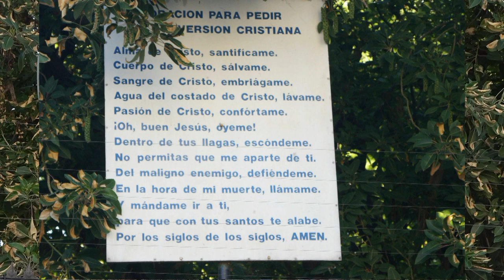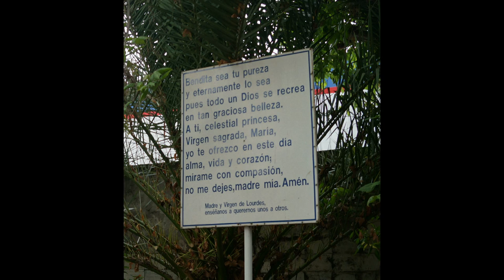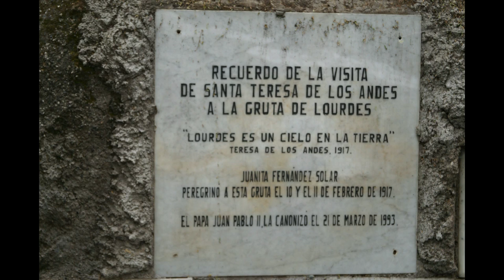POR LA RUTA DE LOURDES